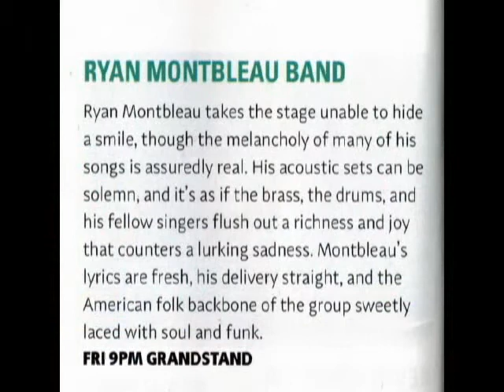The Ryan Montbleau Band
The Ryan Montbleau Band performs at the 29th GrassRoots Festival of Music and Dance on July 20, 2019 in Trumansburg, NY.  This program premiered on the Public Access Television Channel at the PEGASYS Community Media Center in Ithaca NY as part of the series Homemade Jams.